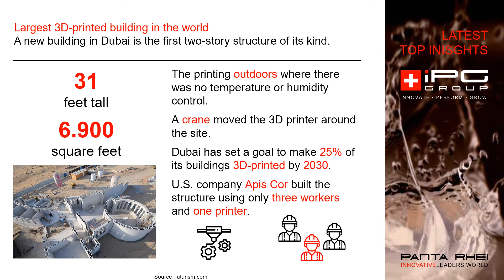Largest 3D-printed building in the world - Dubai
A new building in Dubai is the largest 3D-printed building in the world — and the first two-story structure of its kind.
Dubai has set a goal to make 25% of its buildings 3D-printed by 2030.
U.S. company Apis Cor built the structure using only three workers and one printer.